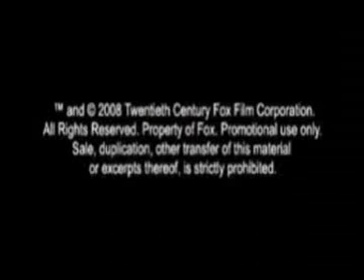Max Payne Movie soundtrack Baptism Under fire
Soundtrack from the 2008 movie Max Payne